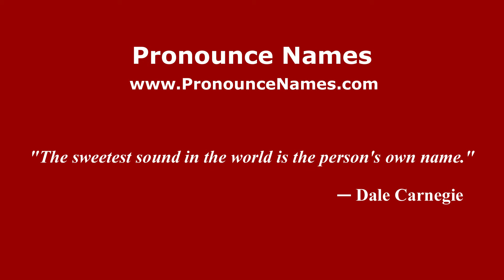How to pronounce Boscolo (Italian/Italy) - PronounceNames.com